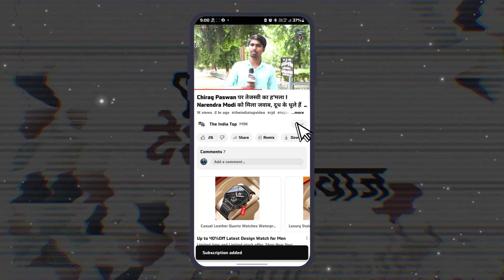हां मैं Agent हूं Nitish Kumar का, Chirag-Manjhi पर भड़के युवा नेता ! दोनों ने मिलकर सिर्फ समाज को..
हां मैं Agent हूं Nitish Kumar का, Chirag Paswan-Jitan Ram Manjhi पर भड़के युवा नेता ! दोनों ने मिलकर सिर्फ समाज को ठगा है !